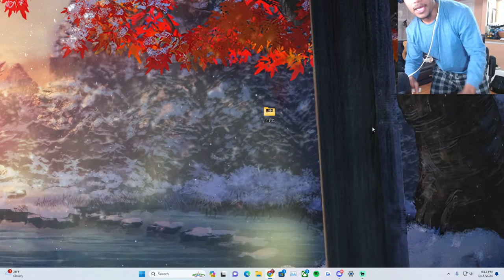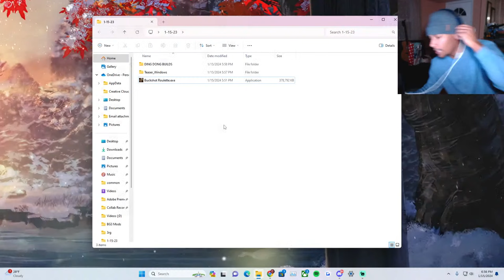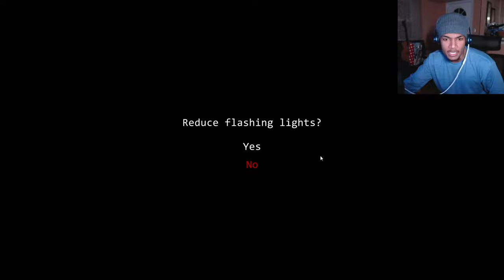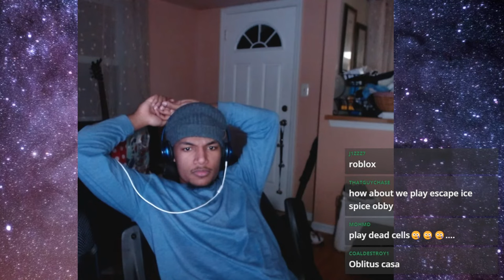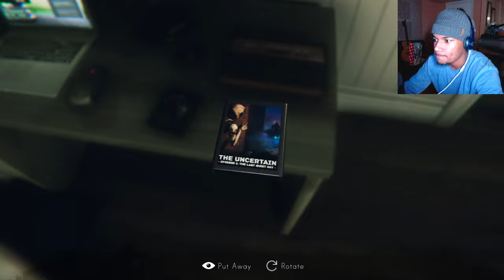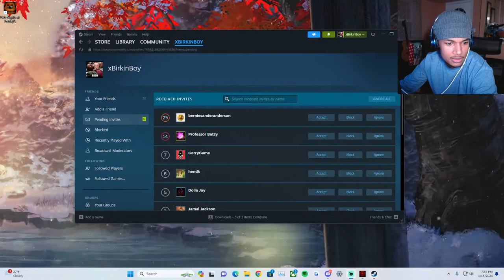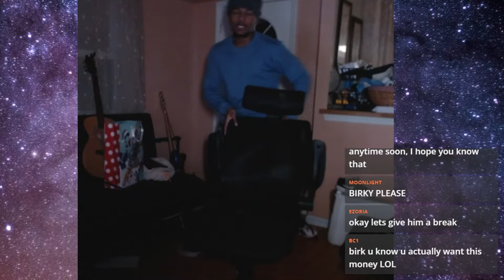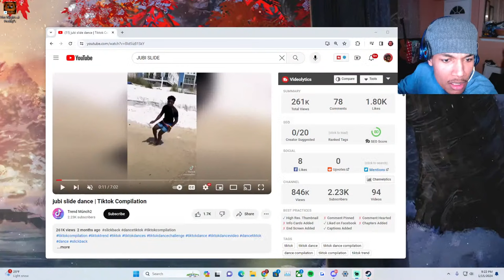🔴RANDOM HORROR GAMES TONIGHT